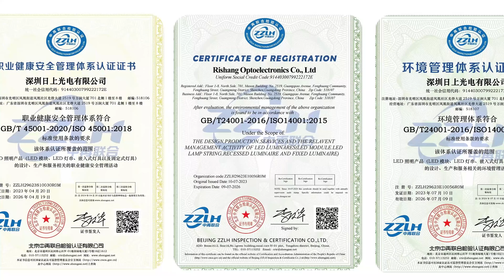brand-new workshop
automated production, improvement of production efficiency, quality assurance